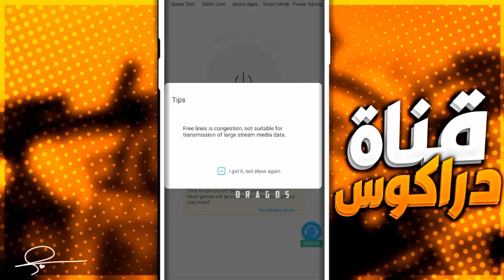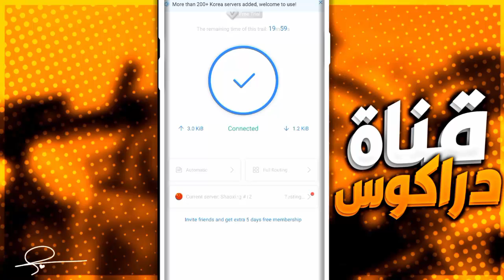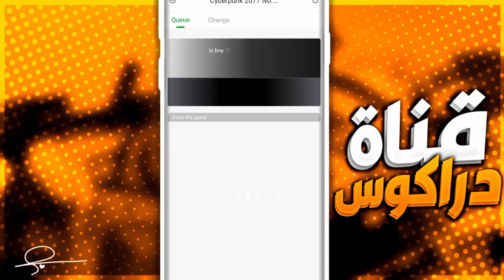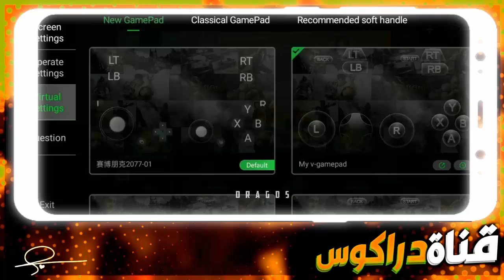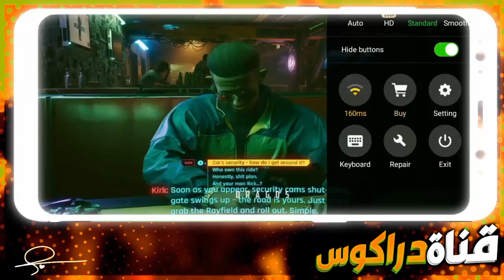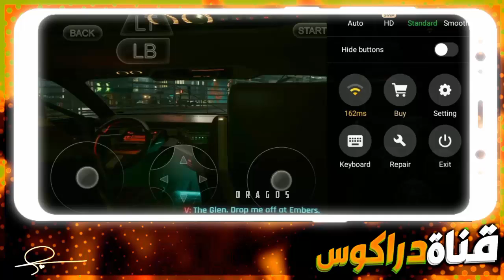تشغيل لعبة Cyberpunk 2077 على محاكي Gloud Games لهواتف الاندرويد 🔥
شرح محاكي Gloud Games و حل مشكل محاكي Gloud Games مع طريقة تشغيل محاكي Gloud Games و كيف تشغل محاكي Gloud Games مجانا مع روابط تحميل محاكي Bifrost لتتمكن من تحويل جهازك الاندرويد الى pc gamer عن طريق و Gloud Games جميع مشاكل محاكي و تجربة لعبة Cyberpunk 77 على محاكي Gloud Games .

السلام عليكم ! 👋🏻✨

 ✦ لا تنســى انكــ👇🏻،
 ⇜ تشـتـ🔥ــرك بالقناة . . .
    ⇜ تفعـ🔔ــل جرس التنبيه . . .
       ⇜ تحط لايـ👍🏻ــك يا دراكوسيين . . .
           ⇜ شــ💞ــارك الفيديو مع أصدقائك . . .

أقسام الفيديو :
⭕المقدمة : 0:00
⭕ شرح Vpn دولة الصين : 0:40
⭕ تجربة لعبة cyberpunk 2077 GTA 5: 3:00
⭕النهاية : 5:55

 ⇜ تابعني على الانستغرام ♥ : dra_goss@

⇜ شــ💞ــارك الفيديو مع أصدقائك و لا تحرم غيرك 🥰. . . ييلااا 😃🔥

I do not have the CREDITS for the songs-music in this video and thank the maker of this songs-music

   ✦سبحان الله✦الحمدلله✦لا إله إلا الله✦الله أكبر✦

⚠ فضلا عدم اعادة استخدام الفيديو او الصورة المصغرة ونشرهم في قنوات اخرى يأدي ذلك الى مخالفة لحقوق الطبع و النشر و تنغلق قناتك ⛔ انا لست مسؤول عن الشيئ اللي يصير لك ✋🏻 خذ حذرك 🙂

◥ كل الحقوق محفوظة لقناة Dragos-دراكوس ©◣

Please if you want to delete the music contect me before on email ⚠